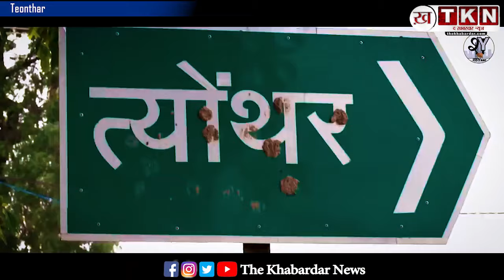अटपटी, अनोखी, अतरंगी है त्योंथर की Politics: Part-1 | Teonthar Rewa MP Election | Shyam Lal Dwivedi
अटपटी, अनोखी, अतरंगी है त्योंथर, Rewa, की Politics: Part-1 | MPElection by tknoriginals

त्यौंथर का चुनावी समीकरण:
त्यौंथर मध्य प्रदेश का पूर्वी द्वार और प्रदेश को उत्तर प्रदेश से जोड़ने वाला सबसे महत्वपूर्ण स्थान है
त्यौंथर प्राकृतिक रूप से समृद्ध एवं कृषि उपयोगी उर्वरकता की भरमार है,
कहा जाता है त्यौंथर पर कभी कोल वंश के राजाओं का शासन हुआ करता था इसके बाद बघेलों का शासन हुआ
यह क्षेत्र तमसा और खरारी नदी के संगम के समीप बसा है
त्यौंथर अपने देउर कोठार के बौद्ध स्तूपों जिनका श्रेय मौर्य सम्राट अशोक को दिया जाता है
यह क्षेत्र प्राचीन काल से ही वंशवादी राजनीति का अहम केंद्र रहा है
महाभारत काल से भी त्यौंथर का संबंध बताया जाता है
त्यौंथर कोलगढ़ी  बेनवंशी राजाओं से लेकर भूर्तिया राजाओं तक की कहानी अपने अंदर समेटे हुए है
जो बाते बहुत कम लोगों को पता हैं

त्यौंथर का जातीय समीकरण
त्यौंथर में जातीय समीकरण चुनाव के लिए चोली दामन जैसा संबंध रखता है
बिना जातीय समीकरण के त्यौंथर को समझना ही संभव नही है
यहां पर ब्राह्मणों और आदिवासियों को संख्या सबसे अधिक है
सामान्य वर्ग 43% जिसमे 31%ब्राह्मण 8फीसदी राजपूत 21%आदिवासी के साथ 18%अनुसूचित जाति के साथ 14%अनुसूचित जनजातिके मतदाता है
त्यौंथर में ब्राह्मण नेताओं का वर्चस्व लंबे समय से रहा है
इसी वर्चस्व की लड़ाई का फायदा 2008 के चुनाव में बसपा पार्टी को हुआ था
और इसी वर्चस्व को ही दिखाने के लिए लोगों ने खुद की पार्टी तक में भीतरघात कर 2018 का चुनाव काफी मशक्कत कर सुरक्षित किया था
इसीलिए त्यौंथर में जातीय समीकरण चुनाव की नीव बन जाता है

राष्ट्रीय पार्टियां भी इस बात को समझती और मानती है, और इसी अनुसार चुनावी दंगल तैयार होता रहा है.
पिछले इतिहास पर नजर डाले तो , त्यौंथर में उत्तर प्रदेश से सटे होने के नाते राजनैतिक असर भी उत्तर प्रदेश का देखा जा सकता है